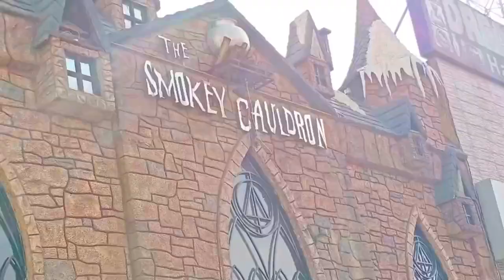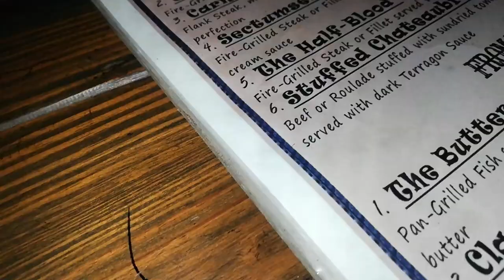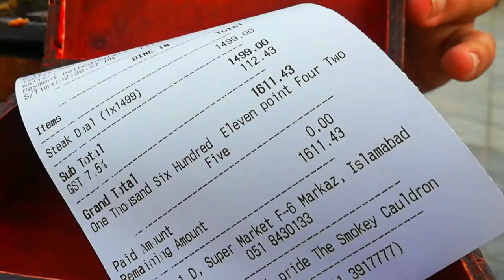Best Chicken Steak | Smokey Cauldron | Harry Potter Theme | Food Review | Vlog | F6 | Islamabad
In the past the restaurants was just food-based, with opening of new eateries competition is certainly tough and demands restaurateurs to seriously think out of the box. This is why, theme restaurants and cafes are all a rage everywhere in Pakistan.
The Smokey Cauldron’s cafe that opened in Islamabad’s is not the first eatery in Pakistan to adopt an entertainment-based theme but its success can certainly be credited for encouraging young entrepreneurs in the food industry to experiment with the idea. It is situated in Islamabad’s Super Market in F-6, The Smokey Cauldron is spread over three floors including the rooftop, and the cafe cum restaurant is a befitting ode to the Harry Potter universe. The Smokey Cauldron gets everything right. Even going through the menu brings back fond memories from the series, making one forget about the ingredients used in those offerings altogether.
I just want to say that the food of that eatery is out of the mark. I recently visited there with my friend and made a food review video (Vlog) on that eatery.  These days they are offering a deal of chicken fillets/steaks with bottomless fresh lime of Rs. 1499 excluding tax. I tried that deal the taste was really out of the mark. The staff is also super friendly. Every age group enjoyed a lot whenever they visited to Smokey Cauldron. After my experience is strongly recommend you to try it.